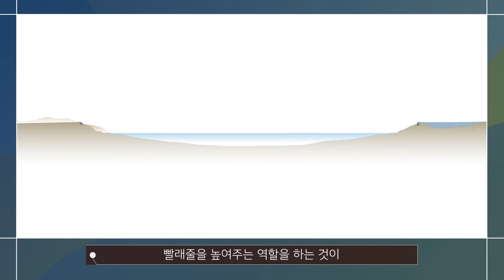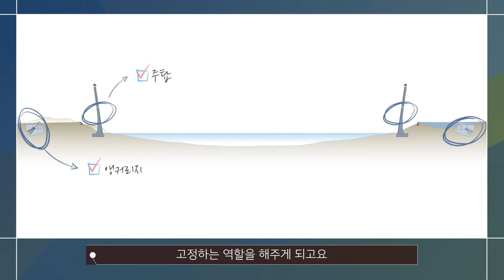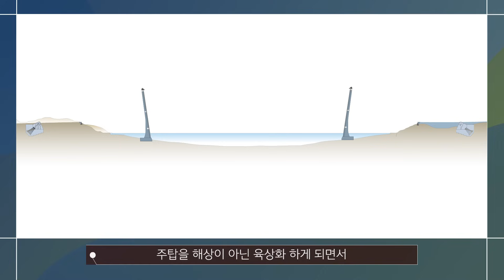현수교의 숨겨진 과학적, 수학적 원리 (ft.세계최초 경사형 주탑 노량대교 건설 과정)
출렁다리, 징검다리 등 우리에게 교통 안정성을 제공하는 교량!
교량에도 사장교부터 현수교까지 많은 종류가 있죠!

그중에서도 시공이 까다로운 현수교 특징상
국내에 몇 개 없는 아주 소듕한 교량인데요💕

GS건설이 현수교를 시공한 것도 노량대교가 처음!
국내 기술로 세계 최초의 경사 주탑이 된 것도 처음!
친환경 설계를 반영한 주탑 육상화도 처음!

매 순간순간이 최초의 도전, 최초의 시도였던 노량대교 건설 과정
그리고 그 속에 숨겨진 현수교의 과학적, 수학적 원리!

GS건설 노량대교 속 최초의 이야기 자! 이제 시작합니다
Get, Set, Go, Start! GS E&C💪
GS건설 유튜브

00:00 인트로
00:32 교량의 수학적, 과학적 원리
01:47  세계최초 경사주탑
04:10 현수교 건설 과정 속 두려움이 용기로